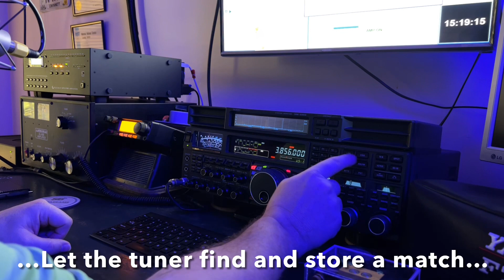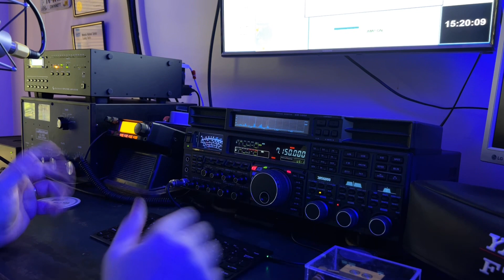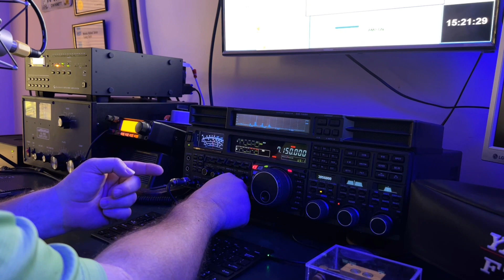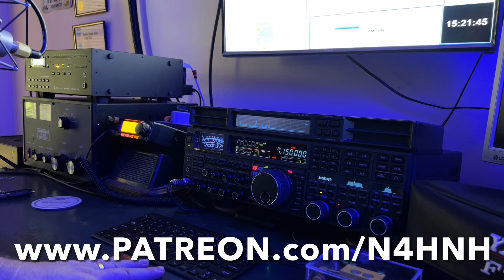“Train Your Tuner”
You’ve heard me talk about “Ultimate Automation”, which involves an automatic antenna matching unit (aka antenna tuner). I’ve talked about transmitting a 20W AM carrier every 25kHz on every band (every 10kHz on 160m) in order for your ATU (Automatic Antenna Tuner) to find and store a match for instant recall in the future. I call this “Train Your Tuner”.  In this video you will see the benefit of training your tuner. And, if you have a solid-state (no tune) amplifier the “Train Your Tuner” concept takes you to a new level of operational efficiency that I call ”Ultimate Automation.”

I hope you enjoy this video and find it helpful.  If you find my channel informative and entertaining, I hope you will consider joining my support group by clicking There are 3 levels of support, including exclusive content for Executive and VIP members.

73, de N4HNH